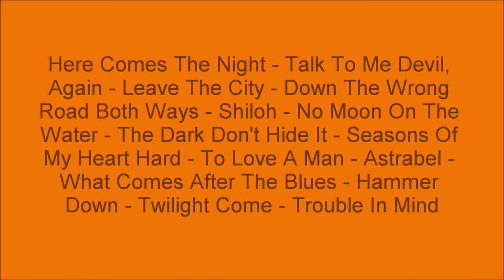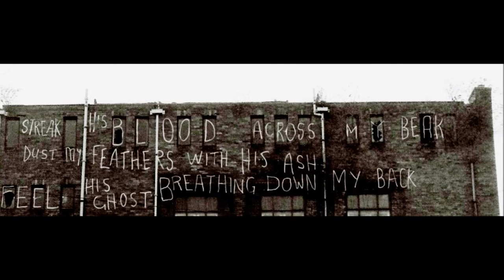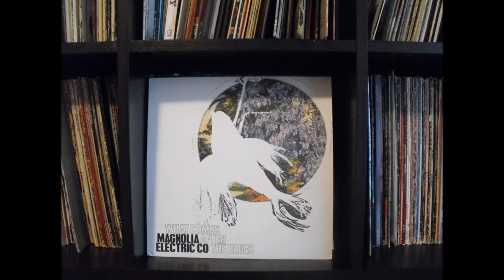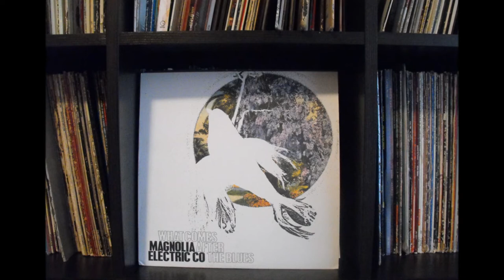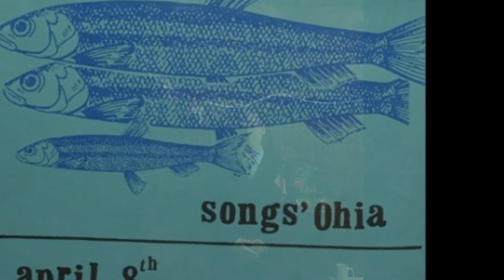Jason Molina Live at the Kulturmejeriet 2007 (soundboard)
Jason Molina Live at the Kulturmejeriet February, 14 2007 (soundboard) Lund, Sweden. here comes the night - talk to me devil, again - leave the city - down the wrong road both ways - shiloh - no moon on the water - the dark dont hide it - seasons of my heart (george jones cover) - hard to love a man - astrabel - what comes after the blues - hammer down - twilight come - trouble in mind (trad)